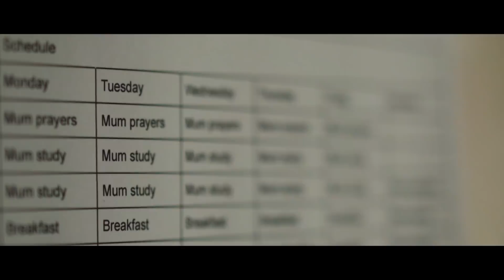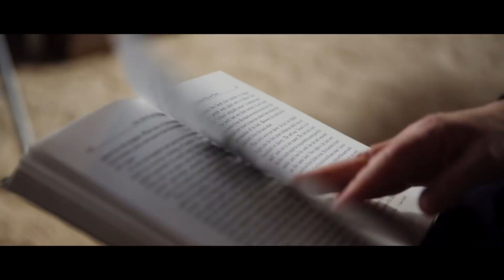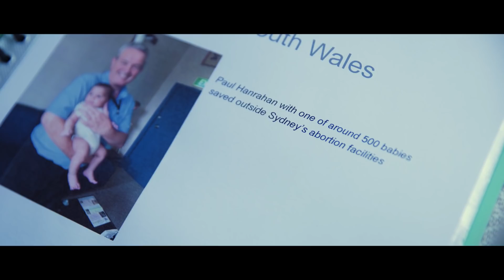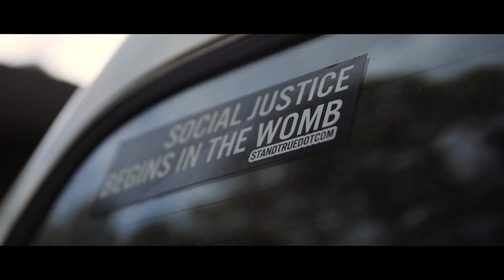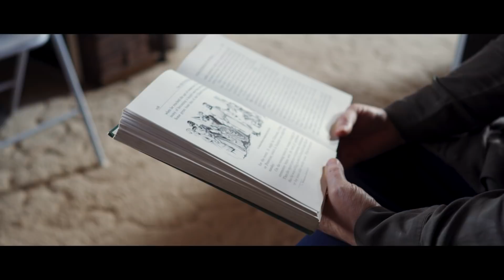"It is a privilege for me to have a conviction for doing the right thing." - Kathy's story.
Kathy Clubb was the first person to be convicted under new laws which criminalised communication about Abortion within 150 metres of a clinic. Kathy's case was heard in the High Court of Australia last week.

"This is the biggest human rights abuse of our time, and in history."

Kathy is now awaiting the verdict of her case.

Kathy's case matters. It matters because, if she were to lose, it would allow for the Government, for future Governments to outlaw Christians from speaking out in public, for journalists to report on certain matters. It is essential that laws are challenged for this reason.

Kathy's case is about ReligiousFreedom and FreedomOfSpeech. Kathy's case affects all of us. The outcome of Kathy's case will affect all of us.